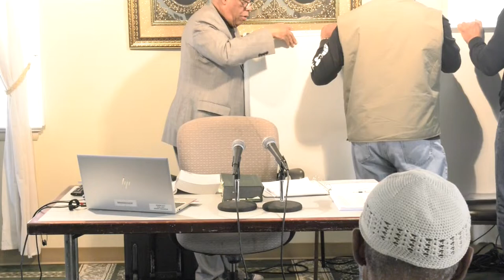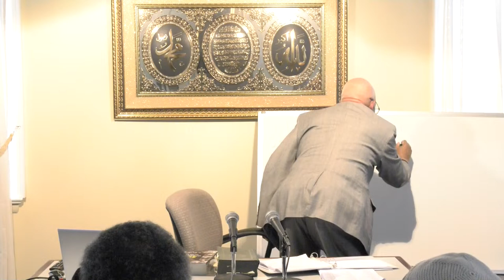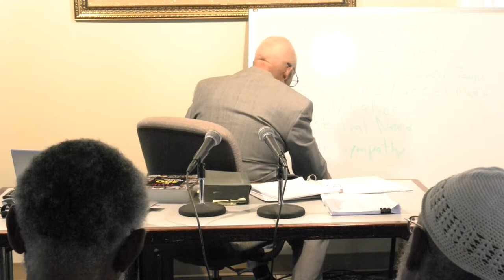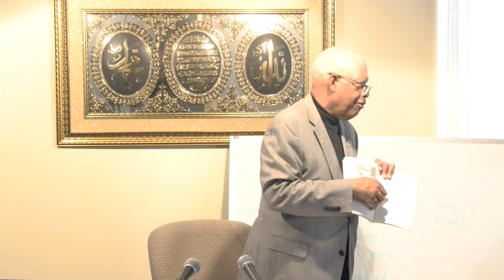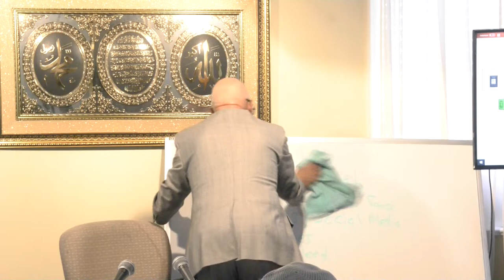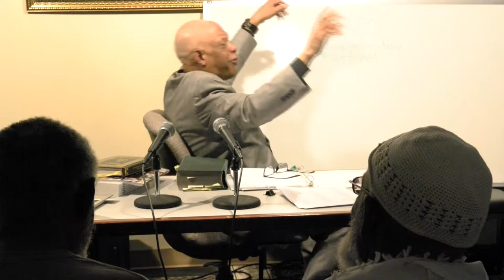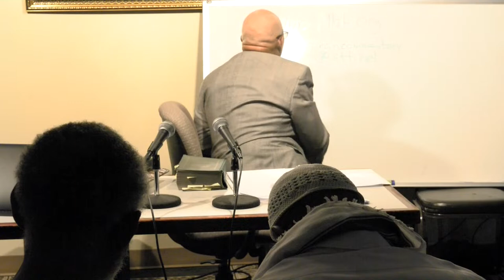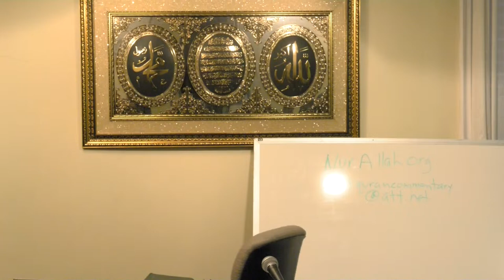Ramadan Session #2 With Judge Hassan El Amin (Ret)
Ali Khan Islamic Center and Masjid Muhammad Present
Ramadan Sessions 2024
Sessions #1 With Imam Earl El Amin and
Session #2 With Retired Judge Hassan El Amin